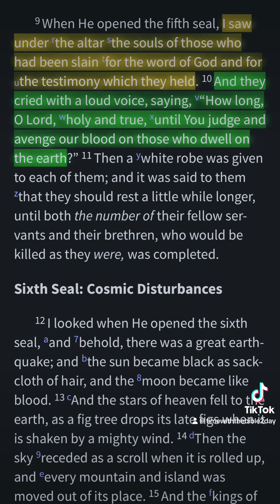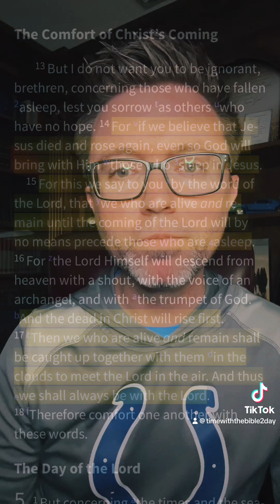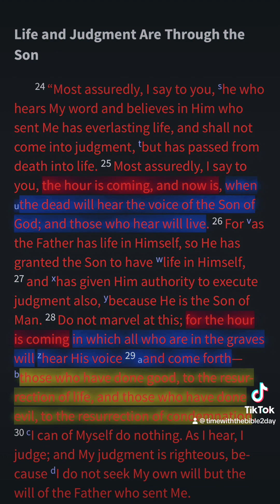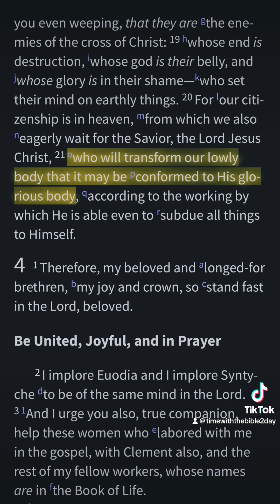Will there be a rapture?